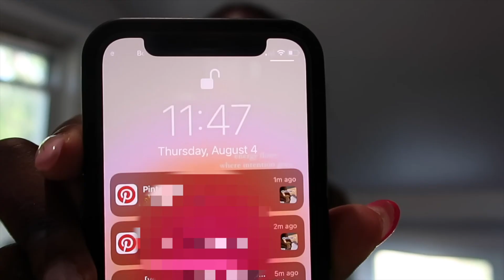10 am morning routine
my 10 am summer morning routine :) each morningroutine is different but here is the main things i do !!

☆SOCIALS☆
vsco: veronicalaguerre

☆FAQ☆
editing software? →  fcpx / canva / sound
bible

je t'aime,
roni